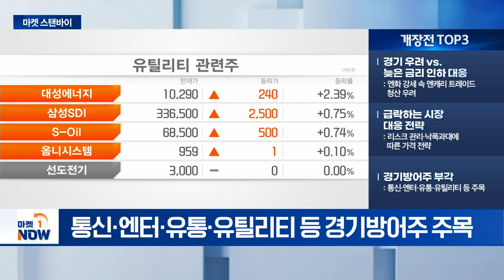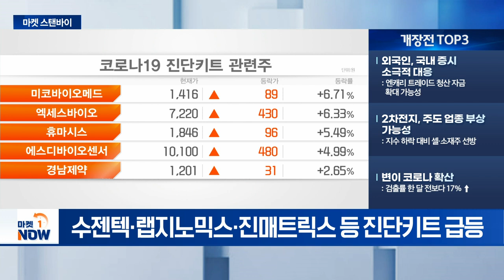삼성전자 "HBM3로 전분기 대비 매출 3배 성장" / 애플 "AI 개발에 구글칩 사용" | Market Now (20240805)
- 경기 우려 vs. 늦은 금리 인하 대응: 엔화 강세 속 엔캐리 트레이드 청산 우려
- 급락하는 시장 대응 전략: 리스크 관리·낙폭과대에 따른 가격 전략
- 경기방어주 부각: 통신·엔터·유통·유틸리티 등 주목

- 외국인, 국내 증시 소극적 대응: 엔캐리 트레이드 청산 자금 확대 가능성
- 2차전지, 주도 업종 부상 가능성: 지수 하락 대비 셀·소재주 선방
- 변이 코로나 확산: 검출률 한 달 전보다 17% ↑